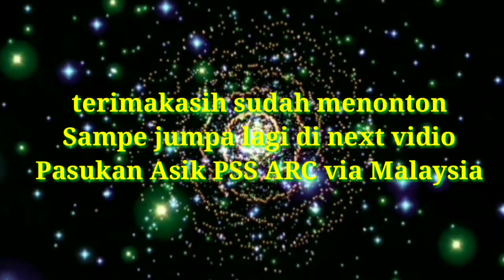KAYU MARSAWA YG BERUKURAN BESAR DALAMNYA BUSUK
Assalamualaikum wr Wb jumpa lagi di SAWMILL BALAK
Prosesnya segala jenis kayu
Dan pembuatan berbagai size
Simak vidionya sampe selesai yah guys
Smga bermanfaat
Agar disetiap harinya ga ketinggalan vidio2 terbarunya.